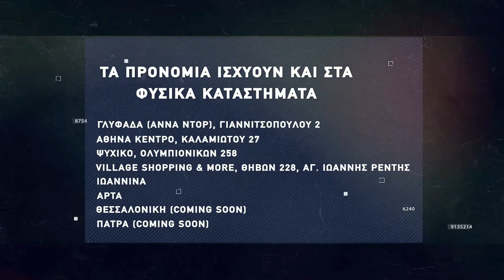Basketaki The League - Delicatoi Vs Roots (05/12/2021)